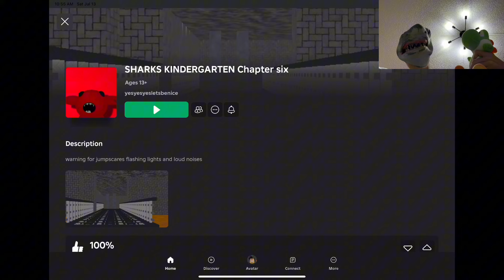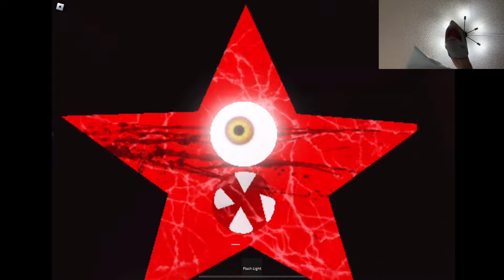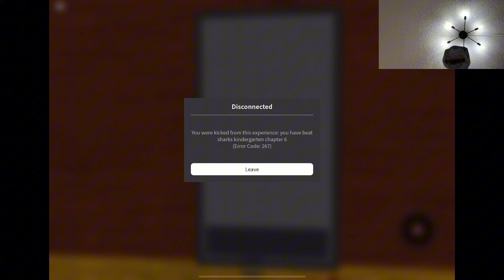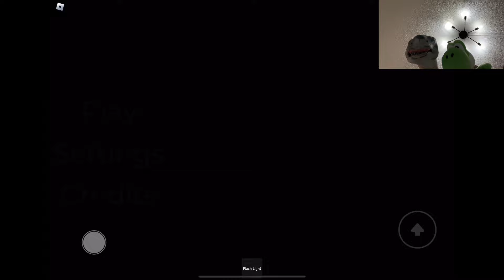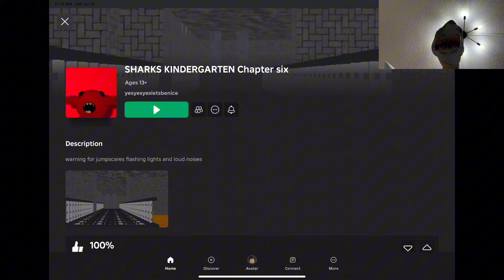SB Movie: Shark Puppet plays Roblox Shark’s Kindergarten Chapter 6!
Shark Puppet plays Roblox Shark’s Kindergarten Chapter 6 where he has to explore a kindergarten and escape from an unknown crab like monster and a starfish!